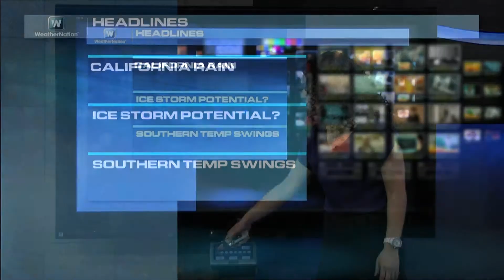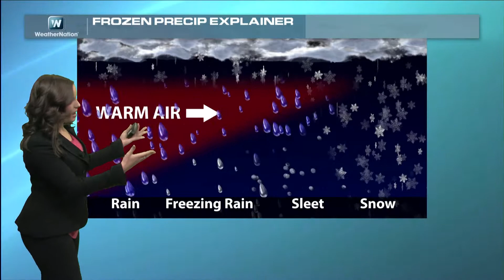Headlines National Forecast 2-27-14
Explaining frozen precipitation and talking about wintry weather across the country.